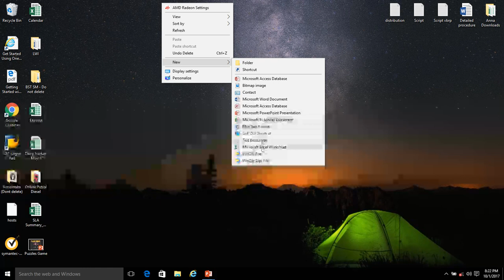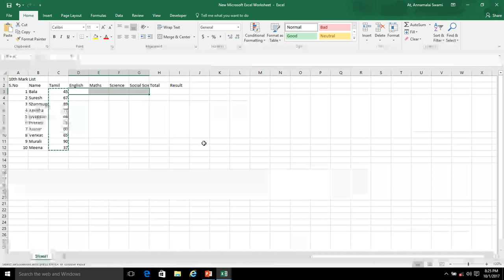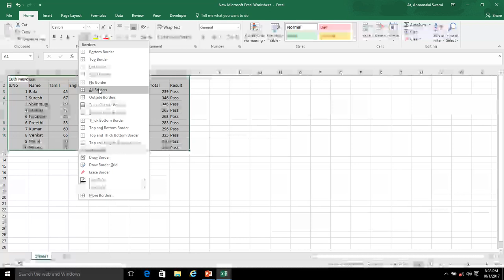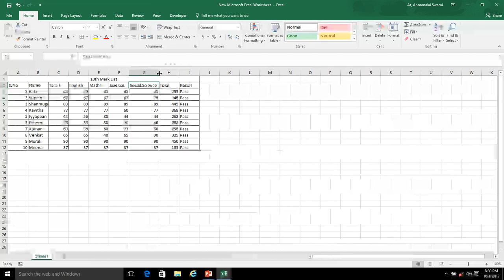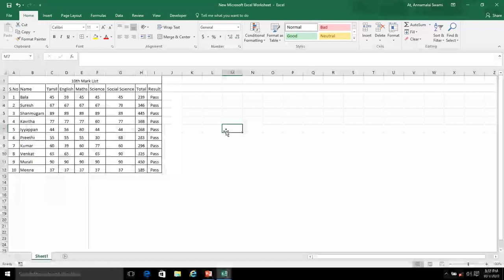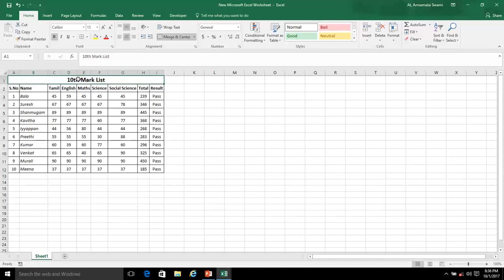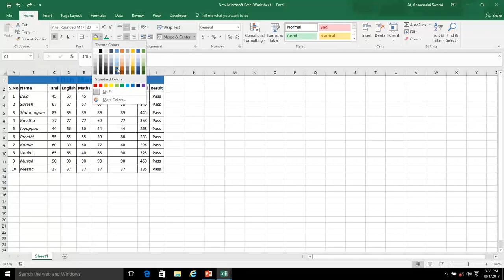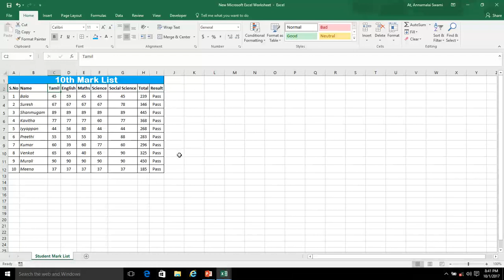MS Excel Course - Table Creation & Formatting | டேபிள் கிரியேஷன் & ஃபார்மேட்டிங்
You can learn how to create Table & its formatting in MS Excel course. Its 100% free for you guys. Please use it & grow.